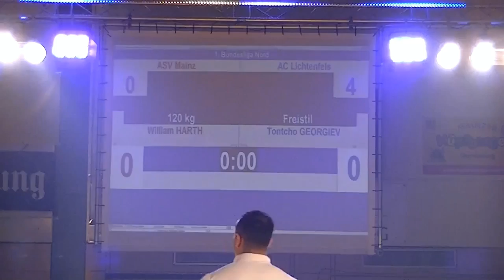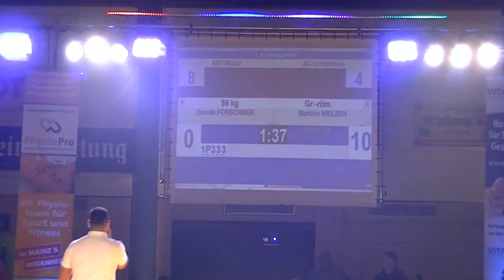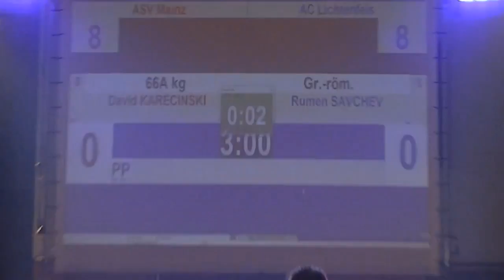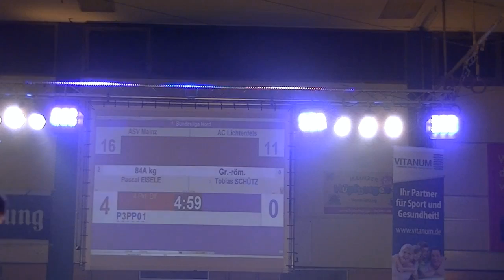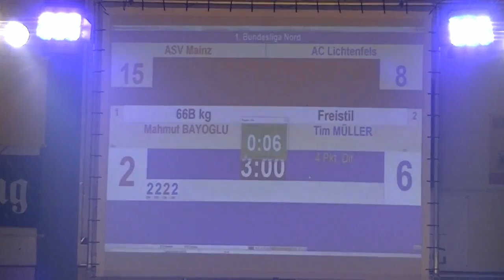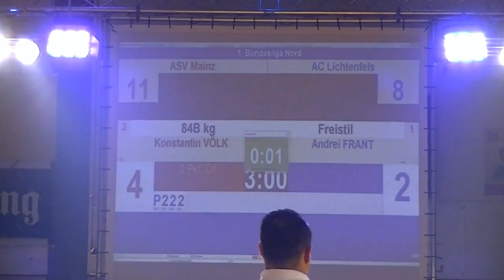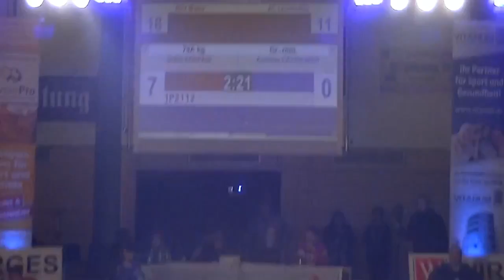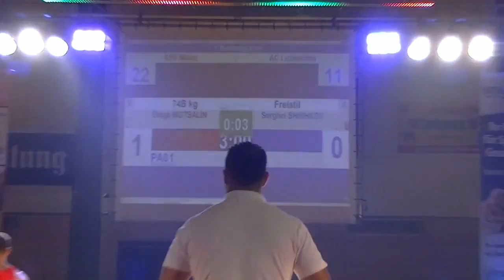ASV Mainz 88 - AC Lichtenfels / 24:11 / 16.11.2013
1. Bundesliga Nord 2013

ASV Mainz 88 - AC Lichtenfels / 24:11
Gr.-röm. 55 Ilir SEFAJ Juhasz- BENCE 0:4 TÜ 0:12 05:12
Freistil 60 Mihran JABURYAN-Adam BIENKOWSKI 4:0 TÜ 12:0  01:08
Gr.-röm. 66A David KARECINSKI-Rumen SAVCHEV 3:0 PS 5:0  06:00
Freistil 66B Mahmut BAYOGLU-Tim MÜLLER 1:3 PS 7:12 06:00
Gr.-röm. 74A Balint KORPASI -Andreas EICHHEIMER 4:0 TÜ 11:0  03:19
Freistil 74B Olegk MOTSALIN-Serghei SHISHKOV 2:0 PS 3:0  06:00
Gr.-röm. 84A Pascal EISELE -obias SCHÜTZ 2:0 PS 4:0  06:00
Freistil 84B Konstantin VÖLK-Andrei FRANT 4:0 TÜ 13:2  05:42
Gr.-röm. 96 Dennis FORSCHNER-Marthin NIELSEN 0:4 TÜ 0:11 01:52
Freistil 120 William HARTH-Tontcho GEORGIEV 4:0 TÜ 12:0  01:45